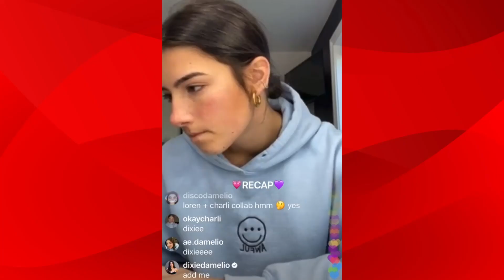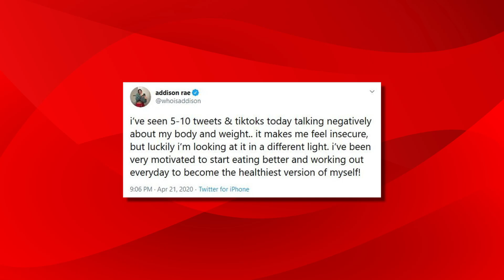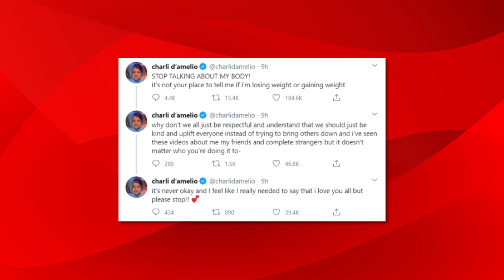Charli D'Amelio FIGHT With Addison Rae! (LEAKED FOOTAGE)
Charli D'Amelio FIGHT with Addison Rae (FULL FIGHT)

Charlie D’Amelio’s fight !!!; Charlie D’Amelio ?? for fighting

Charli D'Amelio Fight with Addison Rae! (FOOTAGE)

Charli D'Amelio Fight with Addison Rae!

Charli D’ Amelo’s Fight with Addison Rae

Addison and Charli started posting their videos on the app, just for fun, but that changed when they started gathering massive following and likes, throwing them to fame without warning or any warm-up. This has been speculated as maybe the whole reason why both have begun to act up leading to their fight but we shall get to that later, make sure to stick along!
They are best friends.
Definitely more like close friends since Addison is three years older than Charli, she is more of a best friend to her older sister Dixie D’Amelio. Apart from hanging out with other members of hype house all the time Addison and Dixie upload videos of both of them going out alone. One-time Addison revealed that she went to dinner with her parents, Dixie and D’Amelio’s parents. This is such an intimacy set up that people started to wonder probably Dixie and Addison have been dating behind our backs, but the pair have long put aside this crazy rumours and said they were simply just friends. For Charli, Addison is like an extended family, here is the thing though
Charlie and Dixie may be very close sisters but, like all sibling rivalry it’s no longer news to all of us that they squabble all the time. So, when these little squabbles escalate whose side would Addison pick? Keep up on the video and you just might make the correct speculation but you might be surprised.
Addison and Charli have a lot of things in common.
Even though Addison is a bit older and therefore closer to Dixie, she and Charlie have many things they share in common, bringing along mutual understanding at a personal level. Again, this is the reason why we all did not expect, that they would one day get into a fight that is so bad that they just had to throw hands.
Starting us up, both Addison and Charlie have a collective experience of warning out haters who have nothing good to say about them. Body shaming is still very much a problem on today’s social media platforms, but neither one of them are ready to sit back and allow all these people badmouth them on social media.
Almost at the same time Addison and Charli posted xxxxx to their hates on twitter, Charli said “no stranger is in the right place to criticize anyone’s physique” she tweeted “stop talking about my body it is not your place to tell me if am losing weight or gaining weight. “. she ended the tweet by saying i love you all, but please stop!
A week before that Addison was also the target of body shamers on the internet. She came out to state that the attack made her feel insecure, but she was still looking at it in a different light. Addison urged her peers to practice body positivity in light of the hate and negativity that’s going around. This collective experience is shows that Charli and Addison are worth being role models for the young generation and besides from this they have disapproved the body haters who said they don't deserve any of their attention they are getting.
There are hundreds of people hating out on Charli and Addison saying that they don't understand the hype, but of course, that's what tik tok is all about. It’s a platform for non-celebrates and an image of dancers like these two to show the world what they’ve got and potentially make a brand for themselves.

SECRET RIVALRY
Despite their close friendship and their shared experience navigating the world of tik tok in social media, Charli and Addison have always had this lingering friendly rivalry between the two of them. It’s very understandable though since they are tik tok dancers whose principal capital is inventing dancing moves that will be recreated by tik tok users all across the globe, what we did not expect was that the friendly rivalry would eventually lead to something more serious.
Well, it must have been because of some particular factious fans, those followers who love putting two influencers against each other, with this side by side videos that people have made.

TheSpotlight - TheSpotlight is the go to source for the hottest trending celebrities, pop culture, and top 5/top 10 entertainment videos! Stay up to date with the latest celebrity news and drama on the Kardashians, Ariana Grande, Justin Bieber, Kylie Jenner, Billie Eilish and all your favorite celebs you love!